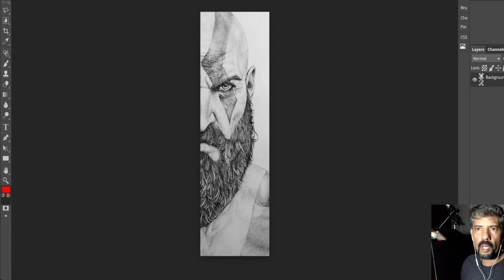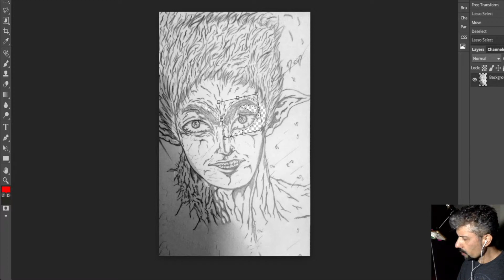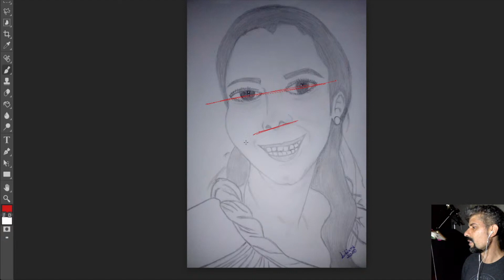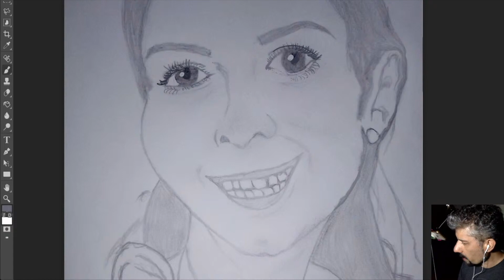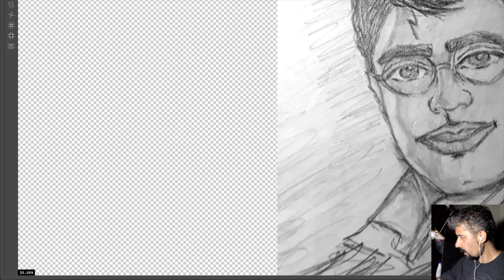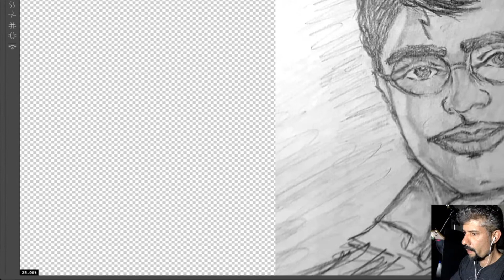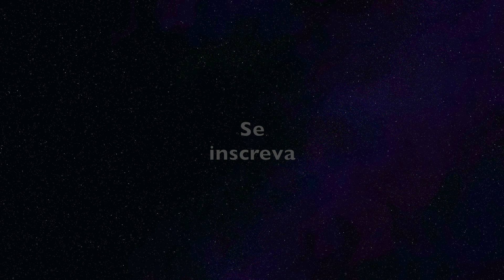Analisa Meu Desenho - Corrigindo ao vivo o desenho dos inscritos, Outubro de 2020 - Live acelerada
Veja como Ivan Rossé corrige os desenhos dos inscritos, dando sugestões de melhoras. Além de aprender como corrigir os desenhos enviados pelos inscritos, do Harry Potter, Sandy, Mangá e Kratos, e outros, você irá ver como fazer as sombras no rosto dos personagens. De uma forma simples e sem mistérios o Professor Ivan Rossé vai mostrar como modificar os desenhos dos inscritos no canal  passo a passo do zero.

Tem um desenho legal? Mande o original e a cópia para o professor te avaliar, em nosso

* PARTICIPE DO DISCORD
Venha interagir no Discord dos Artistas e chame os seus amigos para interagir em tempo real com a galera e compartilhar a sua arte e suas experiências todos os dias!

Lembre-se de clicar no sininho e deixar um comentário pra gente saber o que você quer ver nas próximas lives! ;)